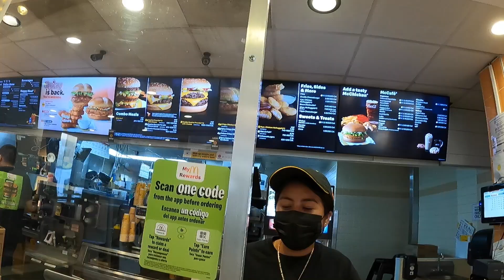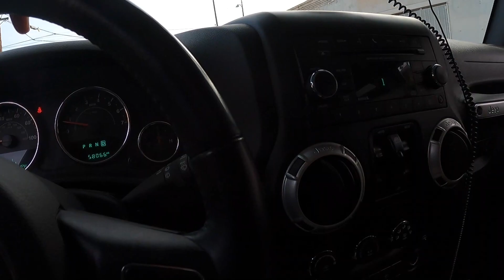FEEDING THE HOMELESS SKID ROW BE THE CHANGE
Stage 1 of helping homeless in Skid Row, Los Angeles - one of the highest homeless population in the U.S.

Thank you everyone for watching the channel. Recording in public is legal, First Amendment. Educating people on our U.S. Constitutional rights and the law. We have to stand up for our rights. We are always watching them. We are all one.